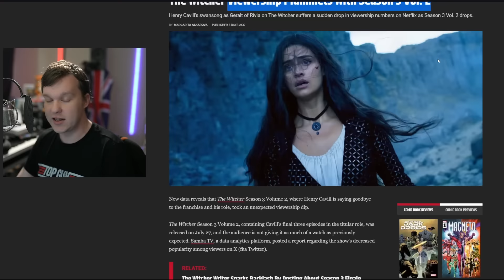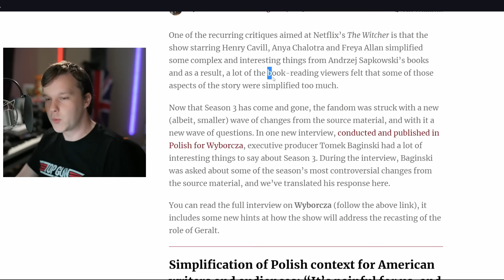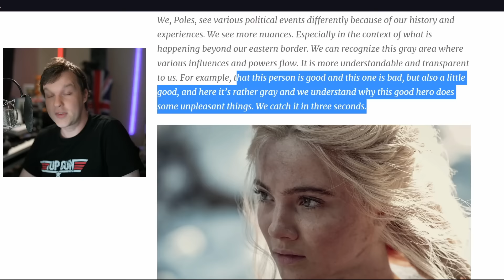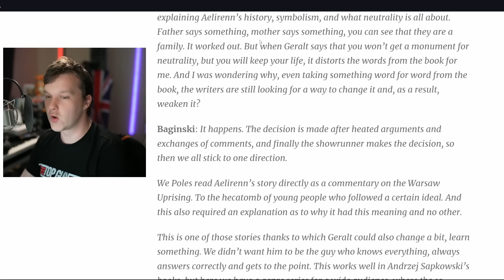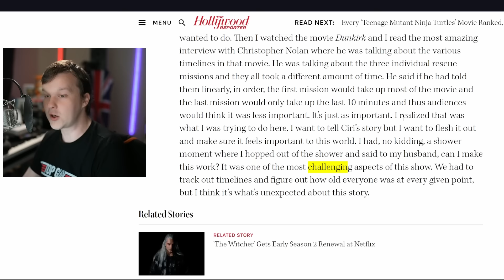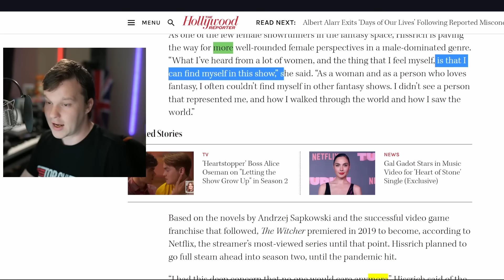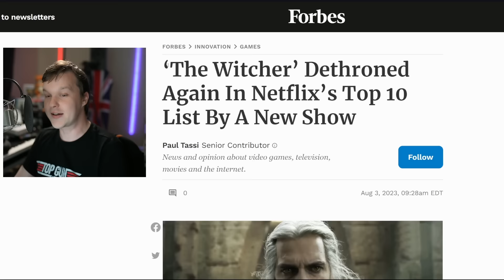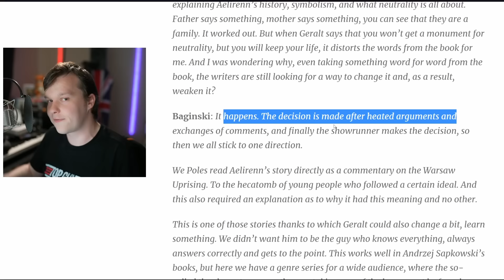The Witcher ATTACKS Fans Too STUPID To Praise it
The Witcher Season 3 Netflix series features Henry Cavill as Geralt of Rivia. But as Henry Cavill leaves The Witcher and showrunner Lauren Hissrich to be replaced by Liam Hemsworth in Season 4. What are the producers and writers saying about the fans? Are fans too stupid to understand the complexity of The Witcher books? Or is the truth about The Witchers possible cancellation after series 3, a bit closer to home. Is Season 3 of The Witcher on Netflix worth watching?